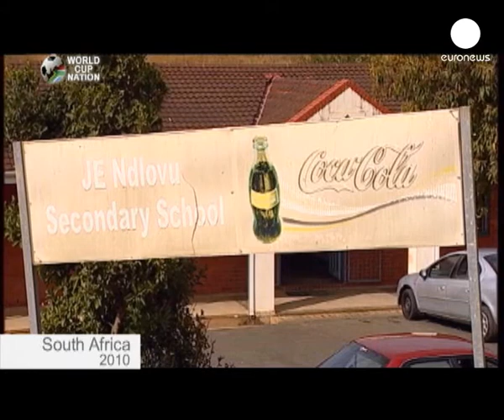العائدات الإقتصادية لكاس...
استثمرت جنوب إفريقيا خمسة مليارات و ستمائة مليون يورو من أجل تنظيم كأس العالم على أراضيها. عشرة ملاعب جديدة تم بناؤها خصيصا لهذه التظاهرة و الهدف الأول كان دفع عجلة الإقتصاد و التقليص من الفجوة الإجتماعية بين مختلف طبقات المجتمع و توفير فرص عمل للألاف من العاطلين. خمسون ألفا منها من المفترض أن تستمر حتى بعد نهاية كا...